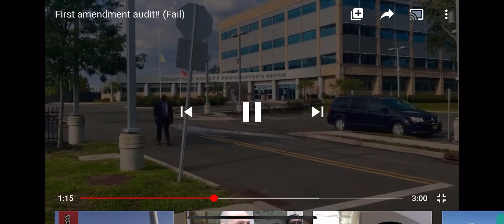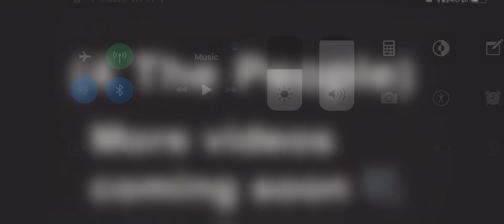Monmouth county prosecutor’s office !! First amendment audit Fail 4THEPEOPLERIGHTS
Original Video By “4THEPEOPLERIGHTS”